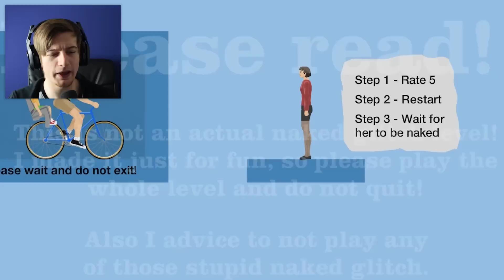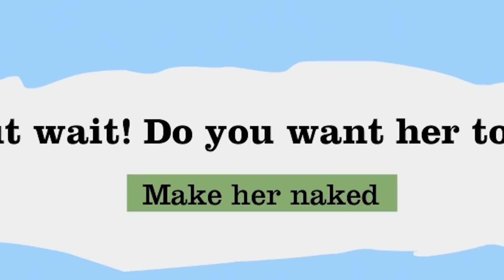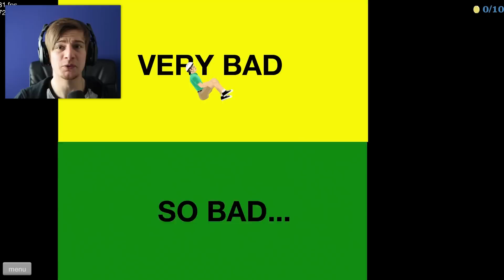Well THAT Was Unexpected!! || Happy Wheels #15 (Funny Moments)